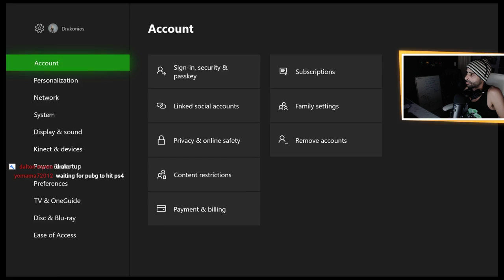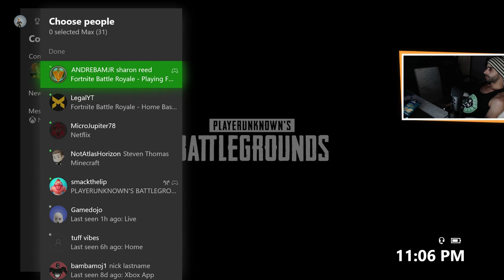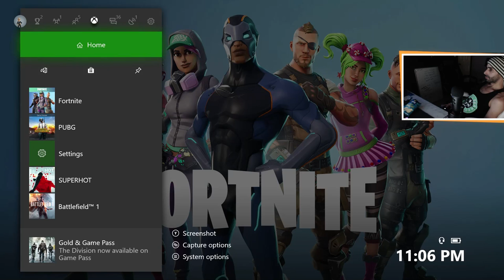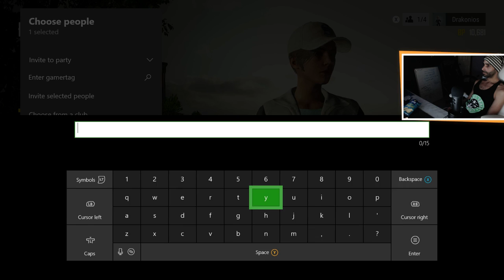smash...PLAYERS UNKOWN'S BATTLE GROUNDS on XBOX 1 ✅ HYPEZONE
.SMASH THAT SUB.

❎BECOME A SPONSOR and get your ninja star next to your name.

 🔴  🔴  🔴  🔴 ADULT SUPERVISION REQUIRED if you are under the age of 18+ 🔴 🔴  🔴  🔴  🔴

🔔SUB🔔🔔🔔🔔🔔🔔🔔🔔🔔🔔🔔
🔴Bio_ ✅
Hello💥💥 my name is Drako Martin. دراكو GAMER/VIDEOGRAPHER/PRODUCER/A&R

1. No racism.

2. No Politics

3. No Harassment.

5. English only please. (sometimes spanish lol)

6. Have fun and enjoy your stay!

8. If you troll you will be banned

✅XBOX 1: drakonios
✅PS4: drakonios3
✅ STEAM: DrakoMartin